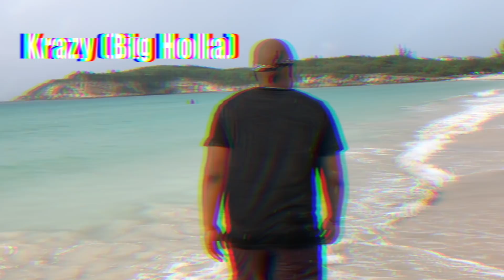EMINEM APPROVES THIS MESSAGE | EVERYTHING WRONG WITH "PRAY FOR HIM - CRYPT | REACTION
► WE HERE!

- HollaSquad